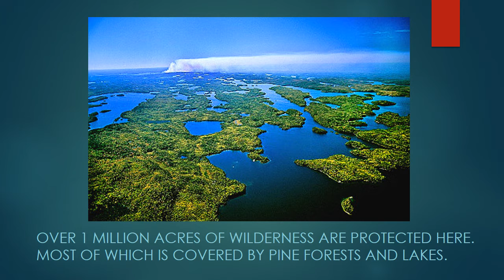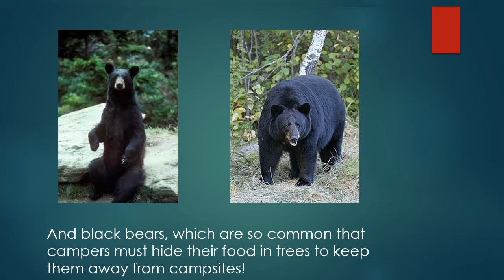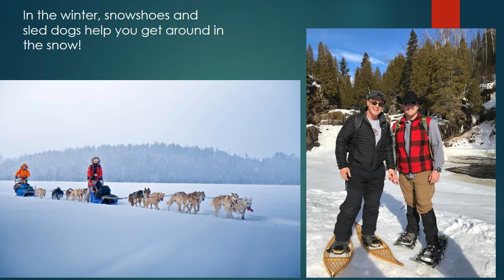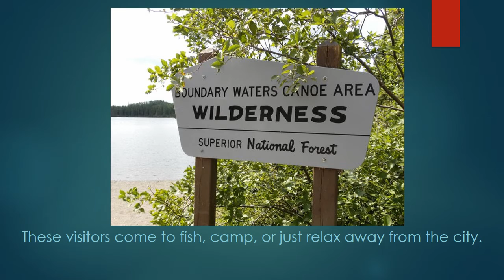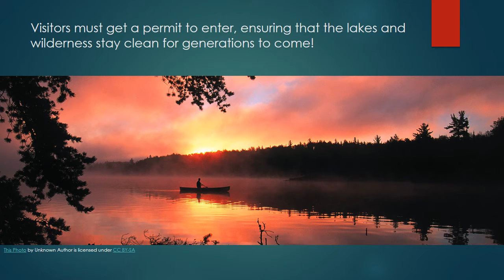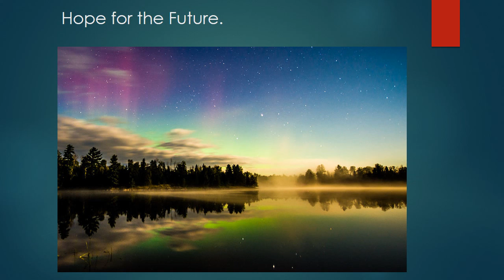Boundary Waters Canoe Area Wilderness Digital Story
Digital Story for Social Studies Clinical (Fulton PDS Block)